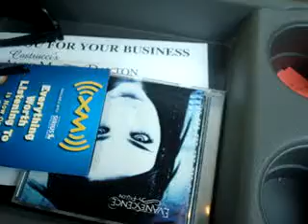Reveiw Of Me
just a review